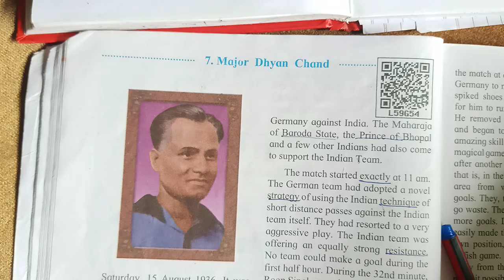Std 5 English lesson 7.Major Dhyan Chand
Question Answer / std 5 English lesson 7. Major Dhyan Chand